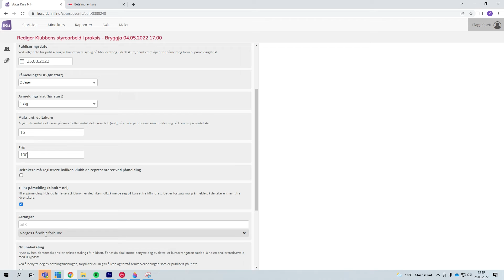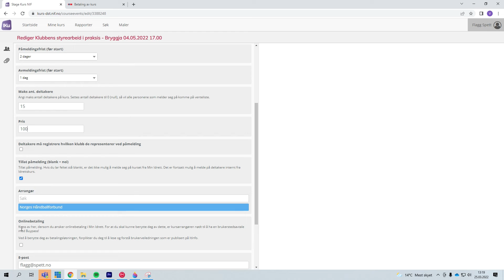Betaling på kurs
Her ser vi på hvordan vi kan ta betalt for et kurs ved påmelding